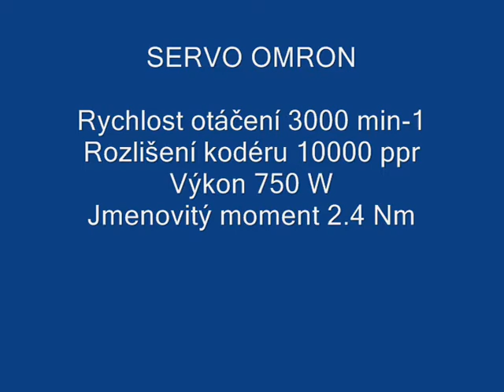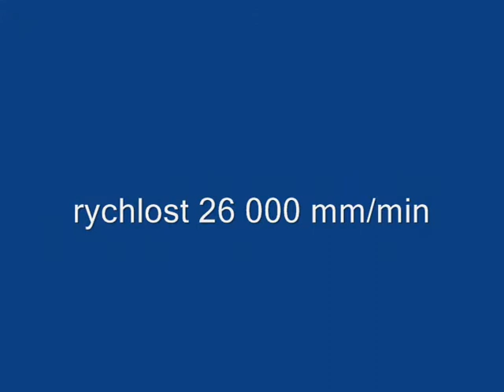omron test X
nově namontovaný servomotor do cnc stroje
SJME-08AMC41-OY
servobudič SJDE-08APA-OY
řízení STEP/DIR - Mach3